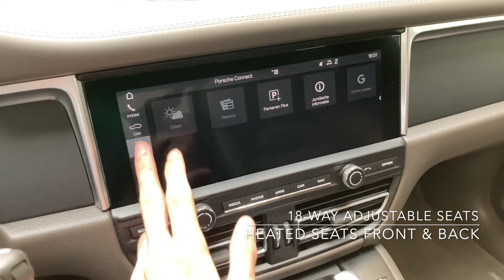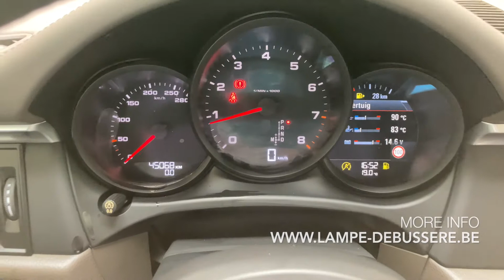Tour of a 2019 Porsche Macan Sport Design | For Sale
As good as new 2019 Porsche Macan Sport Design, now available at our Car Store!